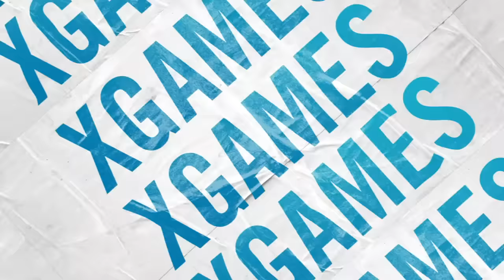GOLD MEDAL VIDEO: Wendy's Snowboard Knuckle Huck | X Games Aspen 2020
Zeb Powell takes the top spot in Wendy's Snowboard Knuckle Huck on Sunday night at X Games Aspen 2020.